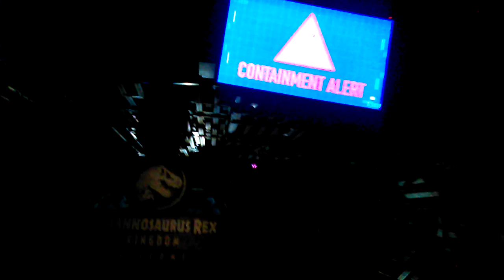A sneak peak on jurassic world we got stuck for ap bit